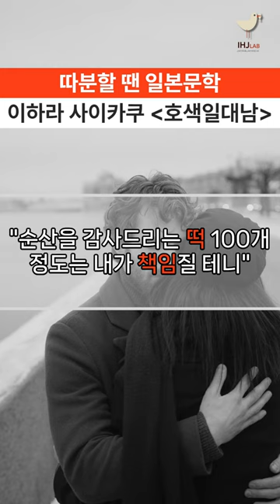이하라 사이카쿠의 [호색일대남]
17세기 일본의 찐한 연애소설
'사랑과 욕망'의 일대기